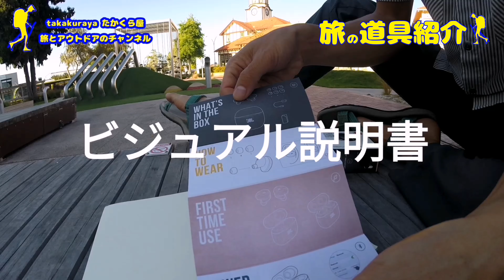【旅の道具紹介】JBLの完全ワイヤレスイヤホン「TUNE120TWS」。結論、生活の質上がりすぎてワロタｗｗ【レビュー】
※追記１※
フィット感素晴らしく、長時間装着しても痛くなりませんでした。
敏感肌の僕が言うから間違いないっすよ。

※追記２※
完全ワイヤレスイヤホンということで、まじでストレスフリーです。
ワイヤレス=故障レス
断線はイヤホンやヘッドホンなどの主たる故障原因。
ワイヤレスなので、故障がマジで出ない予感。
強いて言えば紛失リスクはコードありのものより高いので夜つけて寝落ちした翌朝は探すところから始めなければならない。あ、夜は充電して寝ろって？そりゃそのほうが健康にもええんやが、まじで手放せないくらい快適で永久につけてたくなるくらいいいアイテムなんすよ。

※追記3※
遅延あり。ダンスの映像など視聴すると違和感が生じる。映像編集時にこのズレは痛い。音楽聴くのにはサイコー。

旅とアウトドアは、すなわちぼくの生活なわけですが、コードがないってこんなに快適なんや、と感動している。特に衣服の脱ぎ着が多くなる秋冬の季節なんか、最高では。アウトドアもウェアを脱いだり着たりするわけですが、コードあるとホントうっとーしーんで、ワイヤレスはマジ神っす。ハイエンド機ではないもののお手頃でこのクオリティは、凄まじいものがある。一万円しない。あんまりこの分野で高額なものに手を出すと（経済的に出せないのが本音）、沼化するので、これはそんな観点からもベストバイな一品で逸品。

ありがとう、JBL。